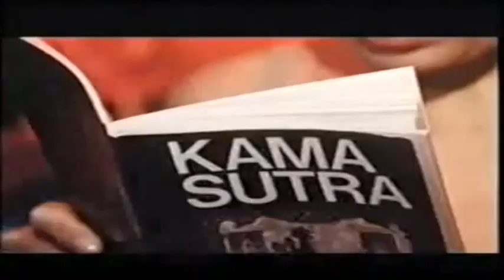"El Landismo", legado póstumo de Alfredo Landa